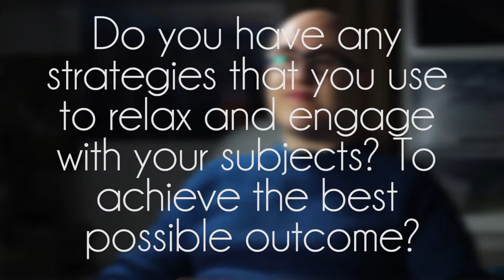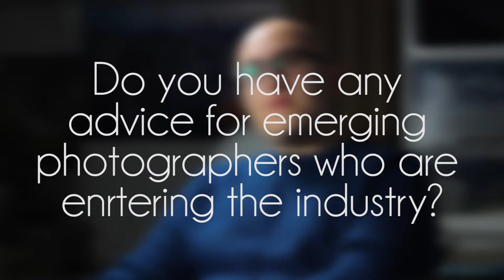Graeme Robertson interview | Full Version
View an online gallery of Graeme's work and for a rare opportunity to own fine art archival prints of some of his most iconic portraits (available in the month of December only).

Renowned portrait photographer,Graeme Robertson , shares his thoughts on how to take great portraits, check out this video.